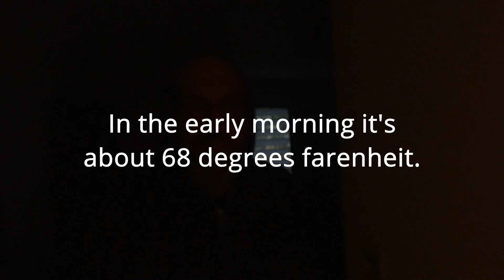Working on our house in Naranjito, Puerto Rico Work Vlog #5 Tearing down a closet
In this video I tear down and old termite damaged closet.  I hope you all enjoy it.  :-D